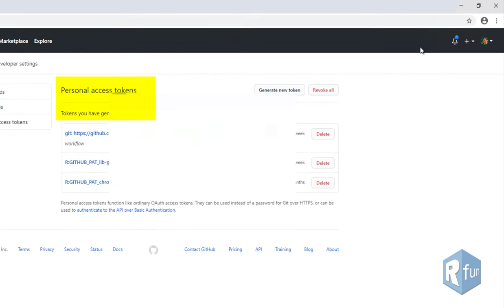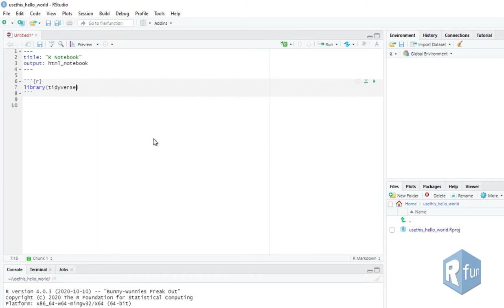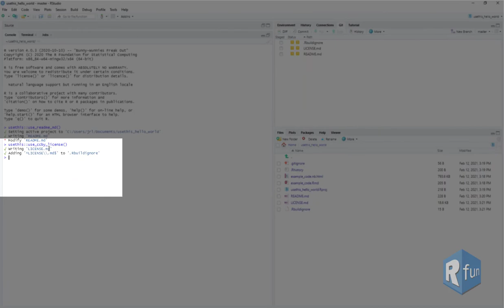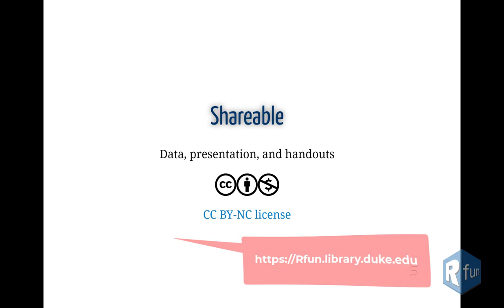Version Control with Git, GitHub, R, RStudio Projects, and usethis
The usethis library will help you manage your Git and GitHub credentials; transform your RStudio project into a Git repository; generate a remote at GitHub, GitLab, BitBucket, etc.